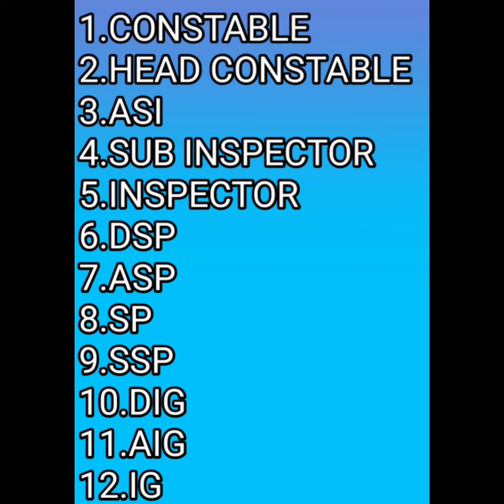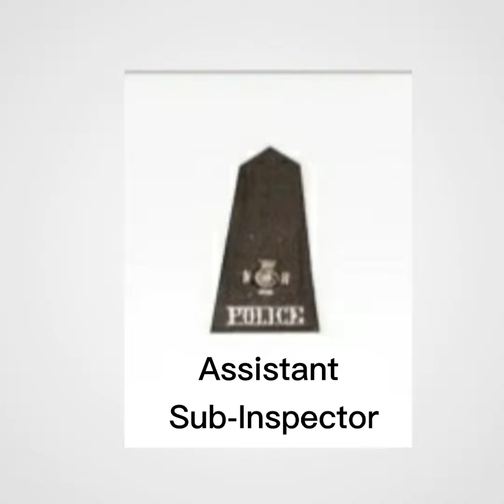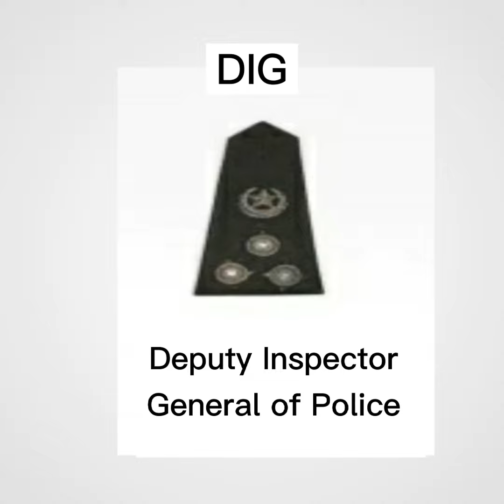Pakistan Police Ranks &Grade|پولیس کے گریڈ|Total Ranks & Grade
Pakistan Police Total Ranks And Grades Complete Information